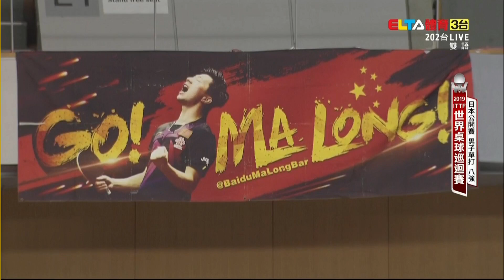[20190615] ELTA | MA Long vs FAN Zhendong | MS-QF | 2019 Japan Open | Full Match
All videos are forbidden to be reproduced or reuploaded without permission. Thanks for your cooperation.